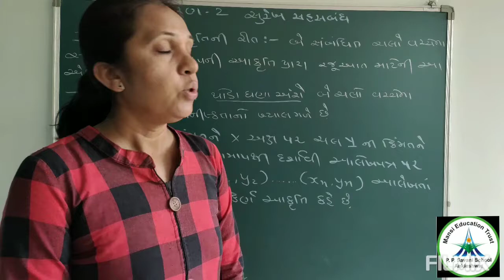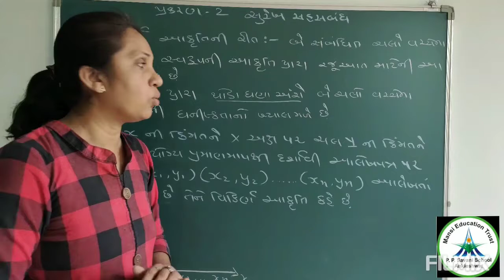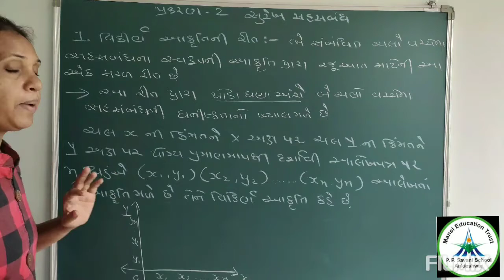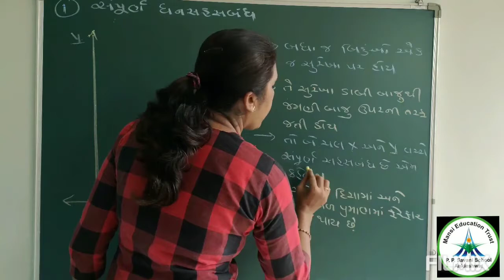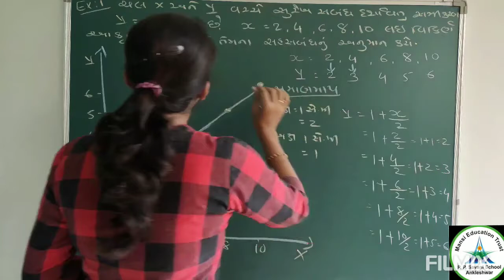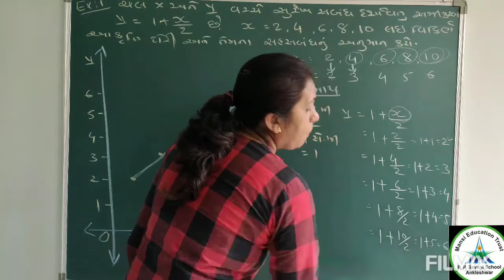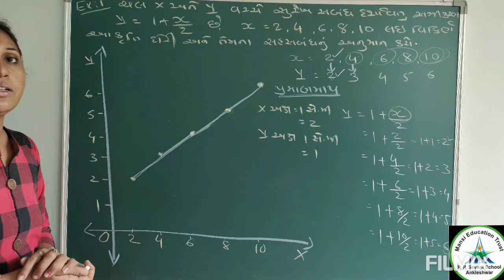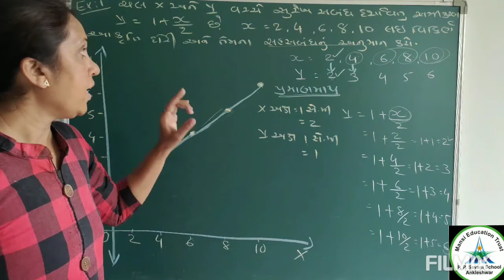Std-12 Commerce - આંકડાશાસ્ત્ર - પ્રકરણ-૨ - સુરેખ‌ સહસંબંધ